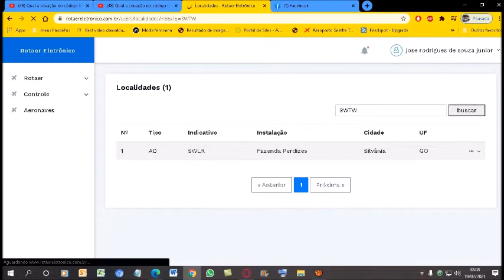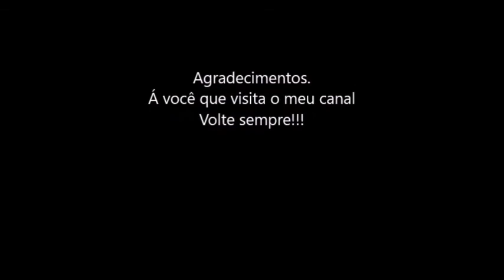Qual a situação do código ICAO [SWTW] nos registros do ROTAER registrado em 05/02/2021?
O aeródromo  FAZENDA SÃO LUCAS da cidade de Pontes de Lacerda-MT..
 encontra-se no almanaque PILOT´S HELP em sua última edição no ano de 2013...
Mas apartir de 29/10/20 a ANAC atualizou do sistema do ROTAER e o código ICAO [SWTW] é aceito no sistema do ROTAER.
E foi transferido prá Fortaleza-CE...

Se procurar o código ICAO [SWTW] Vai dar como heliponto BS TOWER;
Em Fortaleza-CE...

ATENÇÃO. SE ALGUMA MUDANÇA OCORRER NESTE CÓDIGO ICAO [SWTW]